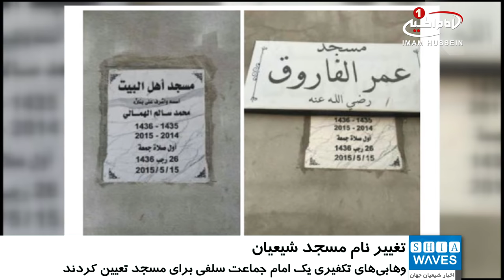اظهار دشمني با شيعيان از طريق تغيير نام مسجد آنان، در ليبي